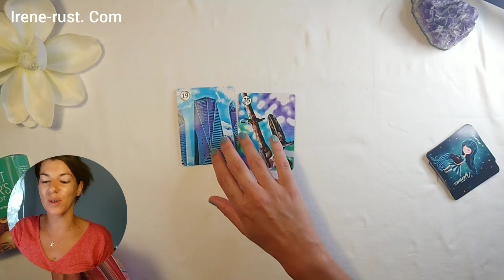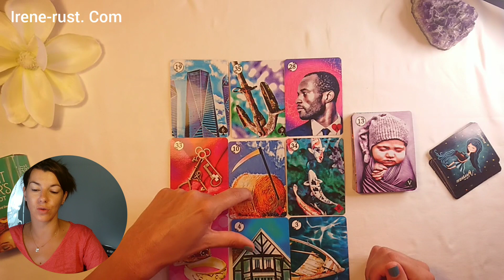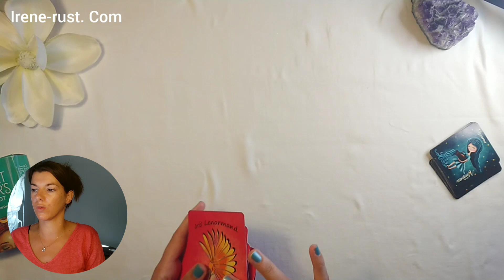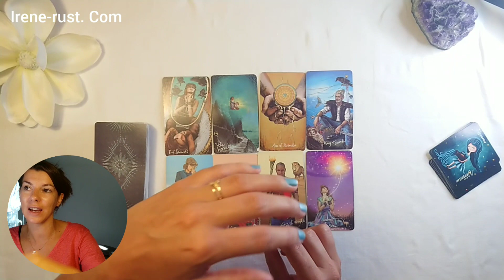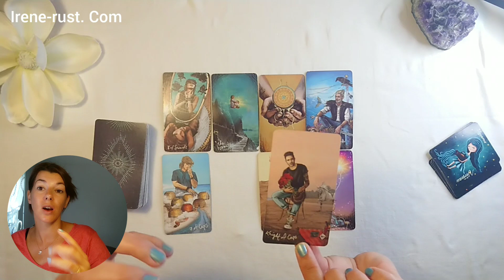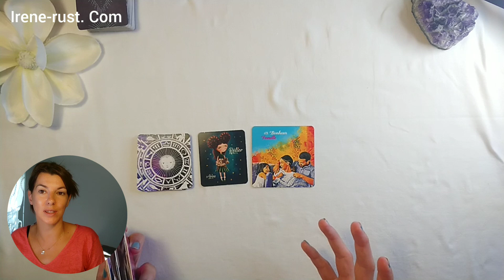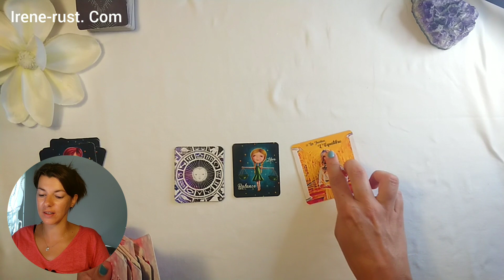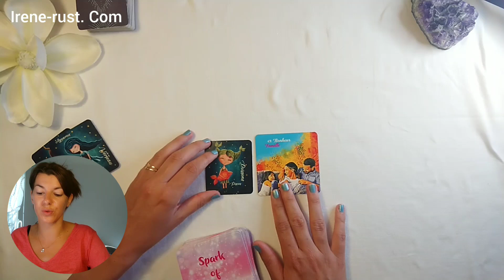12 JUILLET 2022 - Tirage du jour - Signature et contrat / éloignement relationnel ?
12 JUILLET 2022 - Tirage du jour - Signature et contrat  / éloignement relationnel ? contrat et engagements, vos projets se concrétisent mais ras de bol d'une personne !!

** si la formation du grand tableau Lenormand vous intéresse
          rdv sur mon site internet **

Voici les lectures intuitives pour ce 2ème Semestre 2022

🍀Formation Grand Tableau Lenormand 🍀 Promo - 10 % en ce moment

Cette guidance  intuitive, je laisse parler mon intuition.
Je ne sais jamais en avance quel domaine ressortira dans ce tirage du jour.